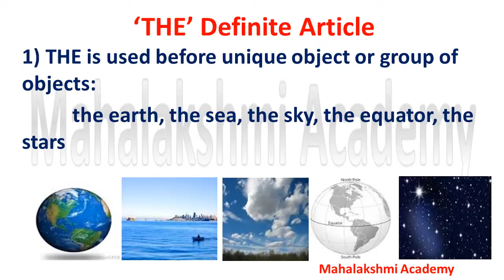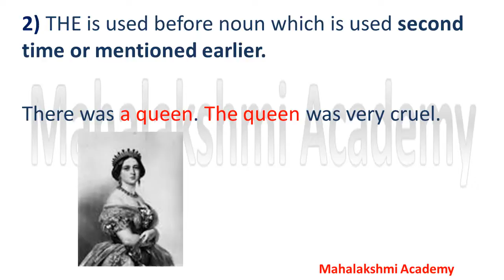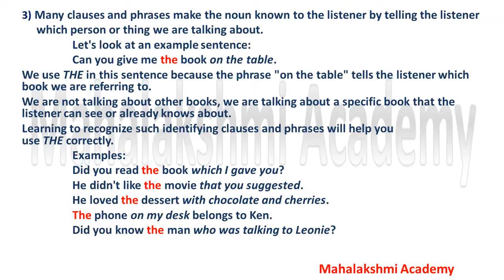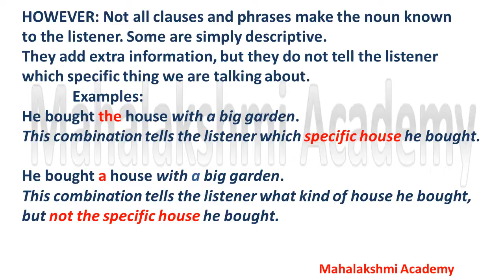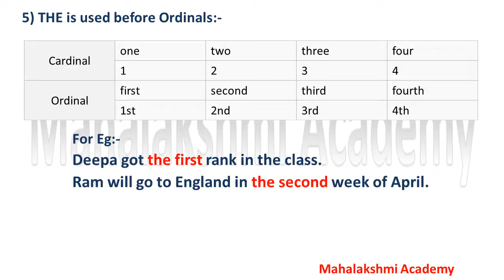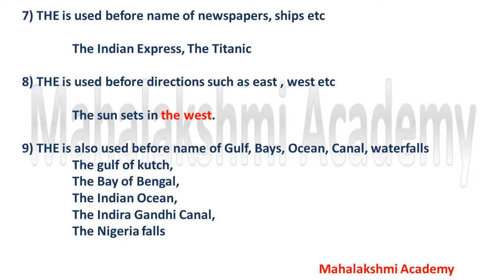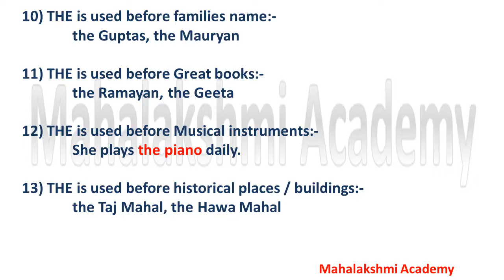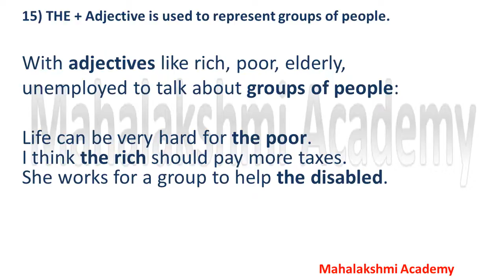THE’ Definite Article @ Mahalakshmi Academy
THE’ Definite Article
Article THE is used before proper noun of seas, newspaper, ocean, Gulf, Bays, Plural name of countries, Great Books, chains of mountains, rivers, lakes, waterfalls, before the noun used second time or mentioned earlier etc.

To know about Class 8 Sci Ch 2 (physical properties of metals), click on the

To know about Class 8 Sci Ch 2 (Chemical properties of metals and non metals),